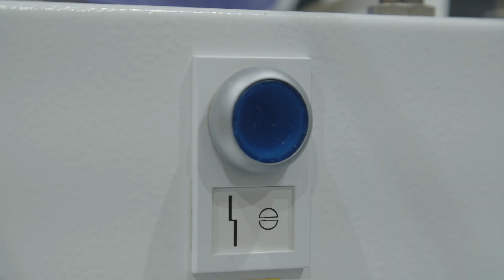Diamond CNC harnesses the power of software